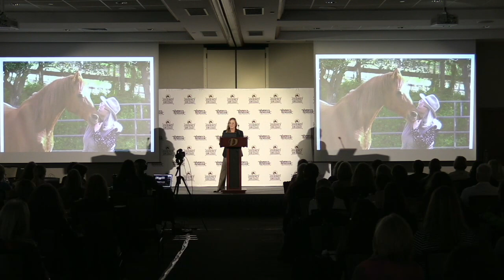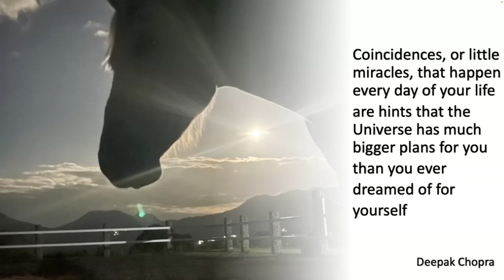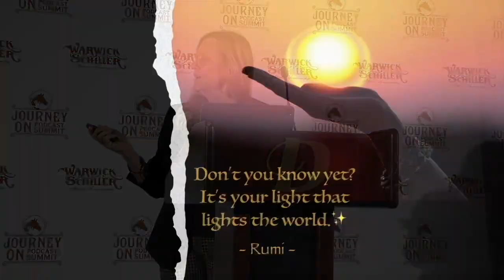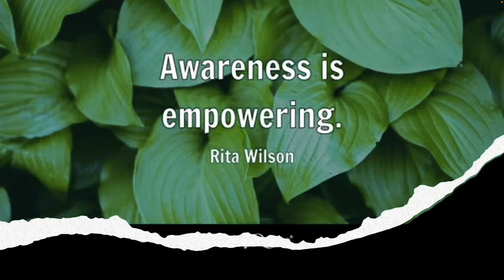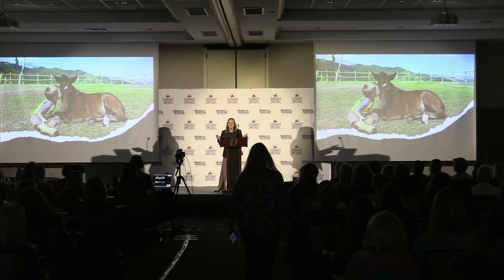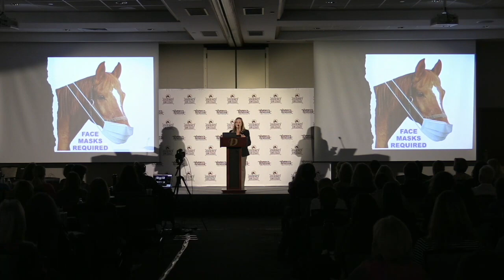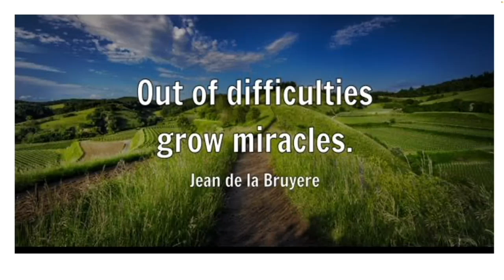Your Vibration Is Your Tack (Journey on Podcast Summit Presentation)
Nancy Zintsmaster shares here story on how she was guided to her purpose on Warwick Schiller's Journey on Podcast Summit Presentation in San Antonio, Texas in 2023.